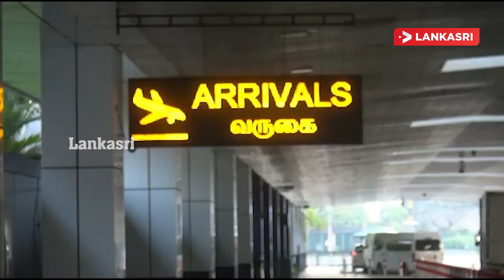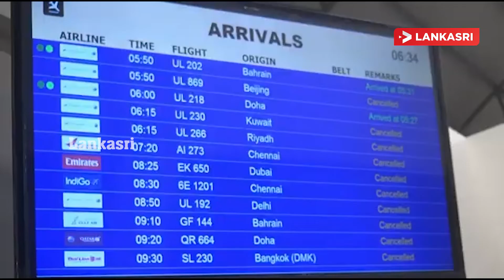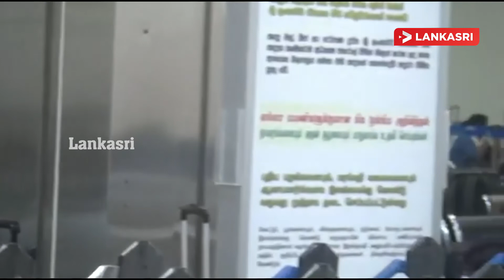மதியநேரச் செய்திகள் -11.08.2022 | Srilanka Tamil News | Lunch Time